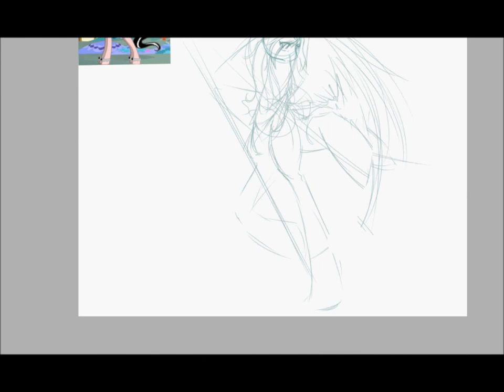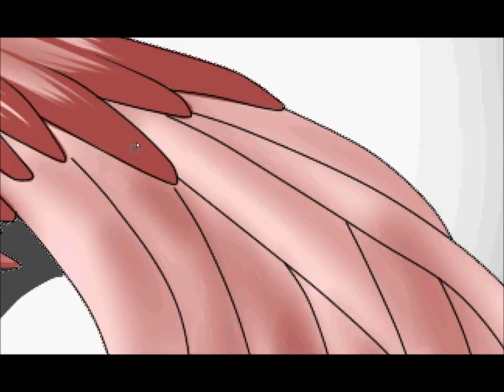MLP SPEED PAINT-commission Megann Maniacal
I just now realized I spelled "commission" wrong...